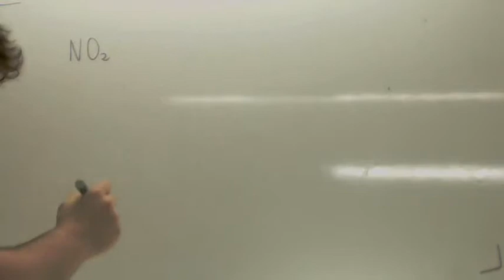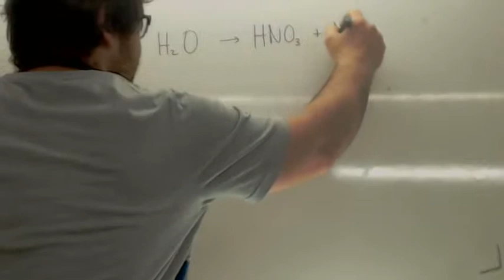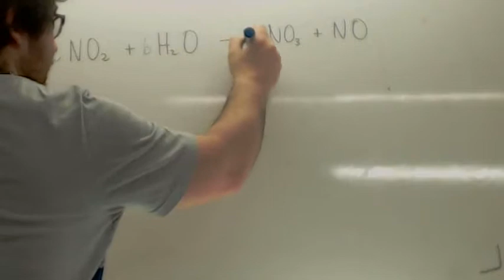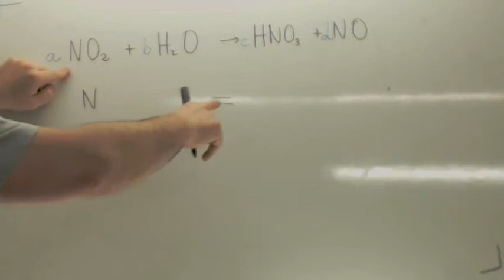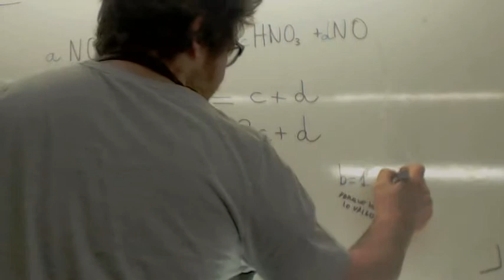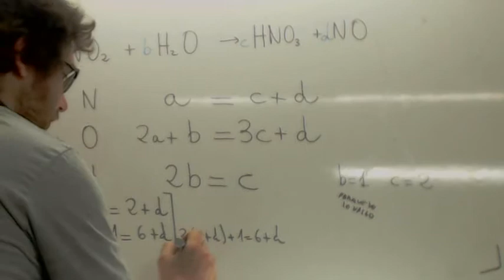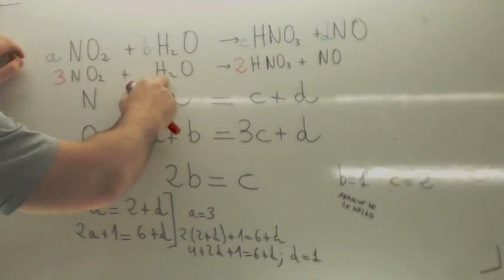Ajustar reacciones quimicas 05 Usero